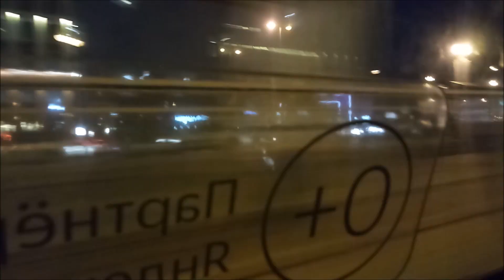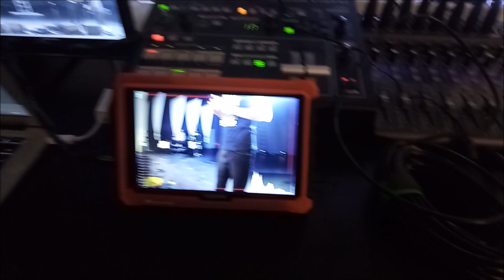#15 Sankt Petersburg Beatbox Battle und 7 Sterne Hotel